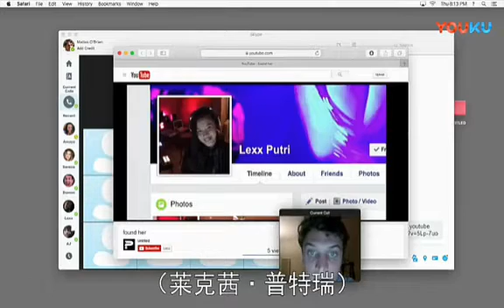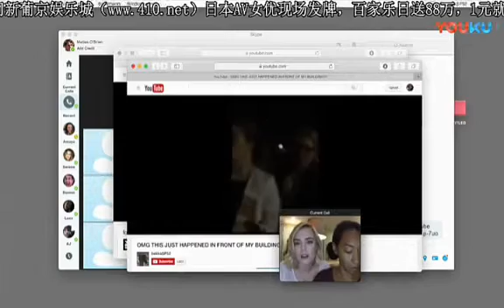Unfriended: Dark Web (Lexx Putri scene) | Dey YT